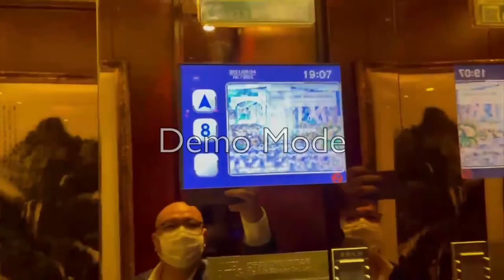(From my dad,Doorbell Chime!) Chengdu Dading Century Plaza Hotel - Xizi Otis Gen2 Traction Elevators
This video was filmed by my dad